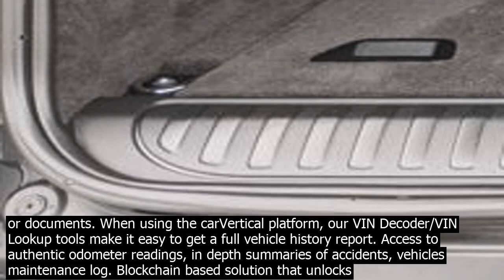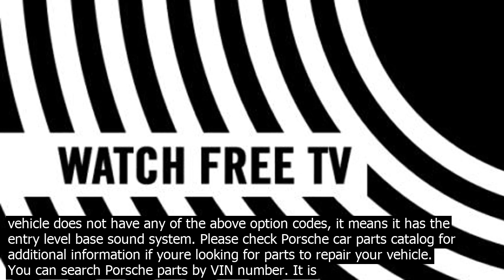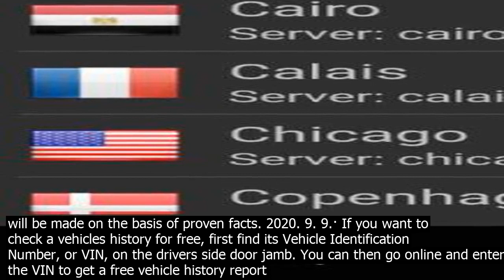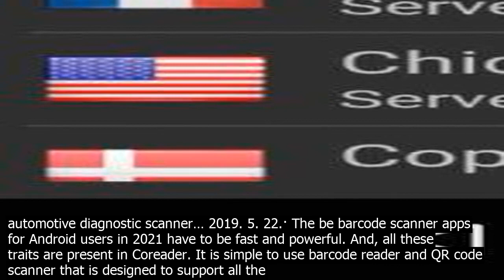What is the be vin check service android we co.nsider it obd software f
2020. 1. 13.· We co.nsider it the be OBD software for Mac OS X platform. Soft.ware lets users check and reset codes and communicate directly with the cars OBD2 system. It may be too advanced for regular car owners. If youre looking for something simpler, … 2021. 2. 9.· Free VIN Check Report at your fingertips. Check any VIN for vehicle history, price history, total loss, recalls, theft, and more for free. 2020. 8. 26.· With your VIN in hand, go to the NICB website. This is the free VIN Check service provided by the National Insurance Crime Bureau, and issues free reports on cars that have current records of theft or have an outstanding title brand. If youre looking for a mechanical history report, or trying to figure out how many past owners a used vehicle has had, this free service … The VIN you have entered is invalid. Possible reasons  there may be a typo in the VIN  the VIN provided in the offer youre checking is invalid  the se.ller has provided you with an invalid VIN  Remember  before you enter the VIN, double check it against the photo of the nameplate or documents. When using the carVertical platform, our VIN Decoder/VIN Lookup tools make it easy to get a full vehicle history report. Access to authentic odometer readings, in depth summaries of accidents, vehicles maintenance log. Blockchain based solution that unlocks the true car history of … VIN decoder allows to get a vehicle history report with accidents, damages, odometer reading and recalls to avoid buying used vehicles with hidden problems. Free VIN Check. Free VIN Lookup. 2 days ago· Use our Free VIN Decoder! With use of our Free VIN Decoder, you can access the unique vehicle information of any US car.Enter the VIN and get instant and free report on the following details  Make Model Model Year Body Type Take advantage of the free CARFAX VIN Check and find out if a car is truly as trustworthy as it claims to be by checking its identity. 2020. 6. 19.· Your VIN can reveal which BMW stereo system the vehicle has. Under vehicle options, check for options S674A, S676A, S677A, S688A, S6F1A, S6F2A or S752A, which cover each of the BMW HiFi options. If the vehicle does not have any of the above option codes, it means it has the entry level base sound system. Please check Porsche car parts catalog for additional information if youre looking for parts to repair your vehicle. You can search Porsche parts by VIN number. It is possible to get market price of new or used Porsche by VIN number. Every buyer must check Porsche car history before getting a car loan or credit. 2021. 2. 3.· If we missed any of the be Chromecast apps for Android, tell us about them in the comments! You can also click here to check out our be Android app and game lists ! Deal  Save over 20pc with   The VIN you have entered is invalid. Possible reasons  there may be a typo in the VIN  the VIN provided in the offer youre checking is invalid  the se.ller has provided you with an invalid VIN  Remember  before you enter the VIN, double check it against the photo of the nameplate or documents. VIN decoder allows to get a vehicle history report with accidents, damages, odometer reading and recalls to avoid buying used vehicles with hidden problems. Free VIN Check. Free VIN Lookup. Free VIN Check VINCheckPro is intended to safely help find out about vehicles information. VINCheckPro does not have the complete information of every vehicle and reports do not include owner name or any other personal information in accordance with federal privacy laws. 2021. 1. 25.· A VIN check is imperative for used car shoppers, as it will let you know if the car has a salvage or branded title – that is, if the car has been totaled by an insurance company due to extensive damage from an accident, flood, or other event, said Jamie Page Deaton, executive editor of U.S. News Be … VIN Info report with useful vehicle information such as car history, mileage, photos and other issues, will allow you to buy a reliable car. With vehicle history check your decision will be aware and will be made on the basis of proven facts. 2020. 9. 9.· If you want to check a vehicles history for free, first find its Vehicle Identification Number, or VIN, on the drivers side door jamb. You can then go online and enter the VIN to get a free vehicle history report from a service … 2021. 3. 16.· A basics OBD2 scanner and a professional automotive scanner have huge features difference. Basic scanner only read, check and reset the scanner code. If you are a DIYer, then you dont need to spend a thousand dollars for a professional automotive diagnostic scanner… 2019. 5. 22.· The be barcode scanner apps for Android users in 2021 have to be fast and powerful. And, all these traits are present in Coreader. It is simple to use barcode reader and QR code scanner that is